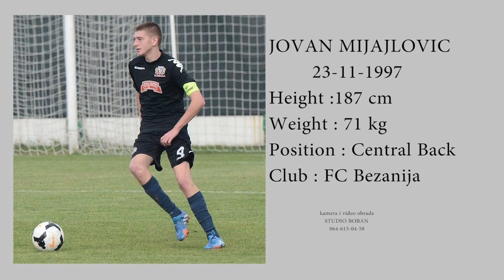JOVAN MIJAJLOVIC 1997 FC BEZANIJA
kamera i video produkcija HIGHLIGHTS